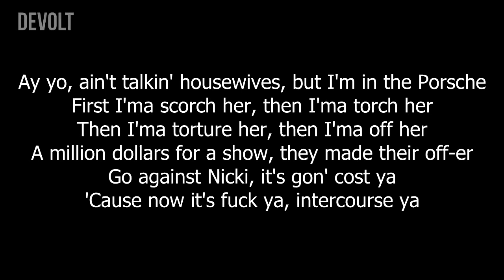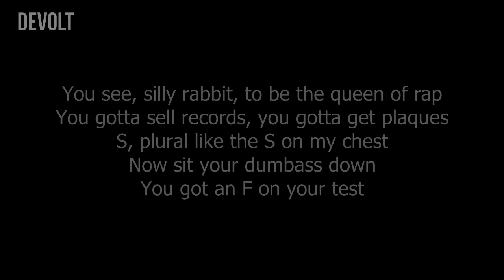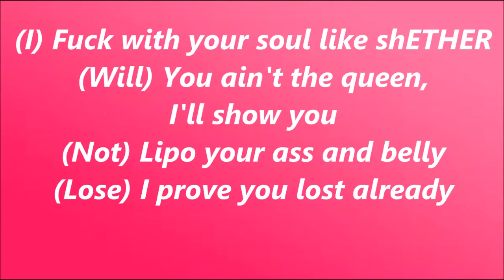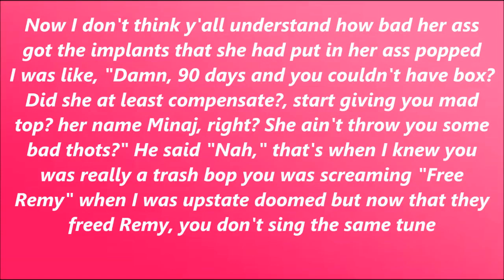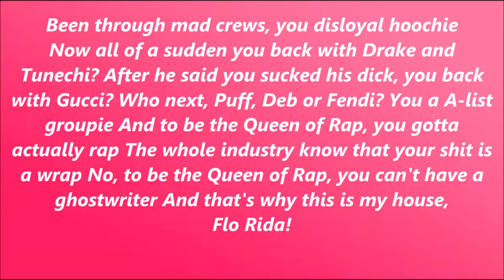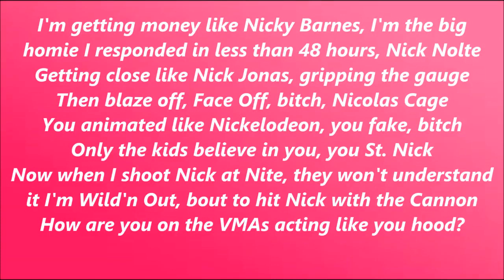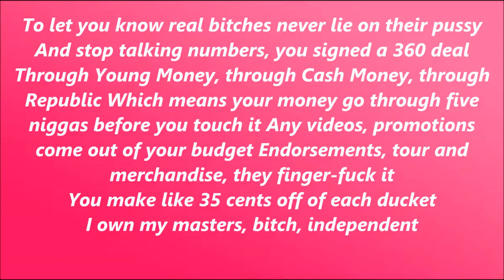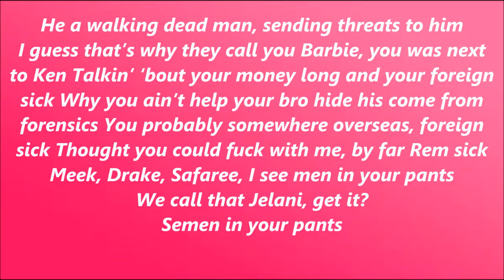Remy Ma : shETHER ( Nicki Minaj Diss ); How Nicki should Reply